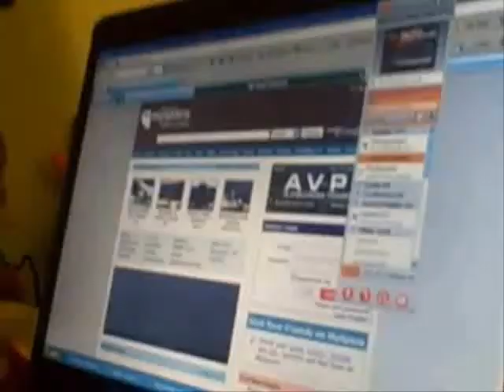Life of A Harry Potter Fan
A person with issues.